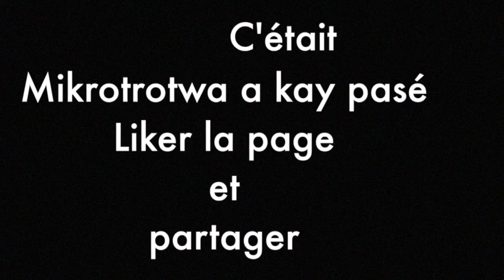Mikrotrotwa a kay pasé - Que revendiquent les employés de la ville de Basse - Terre ?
Kouté pou tan-n, é tan-n pou konpwan-n avè JEAN - ALBERT asi le site officiel de votre émission de proximité en créole. Sé sa i té pasé, i pasé, é i ké pasé !